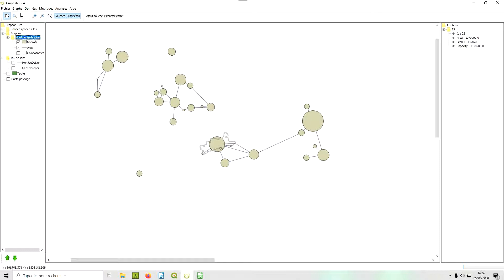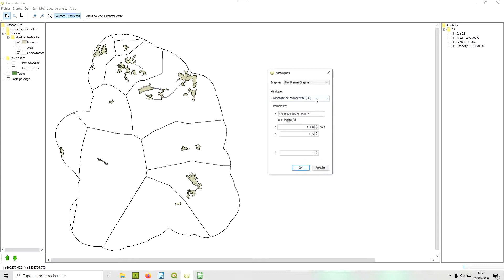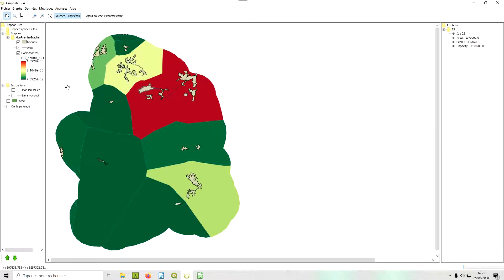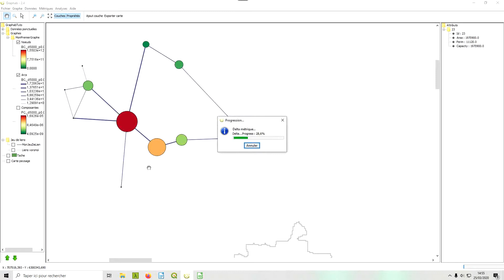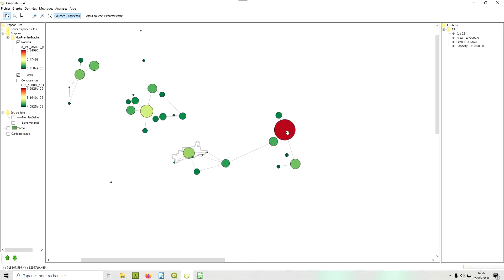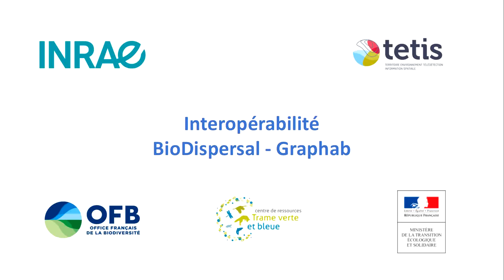Interopérabilité BioDispersal - Graphab (3) : Graphe et métriques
Ce tutoriel montre comment combiner 2 logiciels gratuits de modélisation de continuités écologiques pour arriver à une analyse avancée depuis des données brutes.

BioDispersal est un plugin QGIS développé par l'UMR TETIS qui permet de modéliser les continuités écologiques par le calcul d’aires potentielles de dispersion des espèces en se basant sur la perméabilité des milieux.

Graphab est un logiciel gratuit développée par le laboratoire ThéMA qui permet de modéliser des réseaux écologiques sous la forme de graphe et de calculer des métriques avancés pour quantifier l'état d'un réseau.